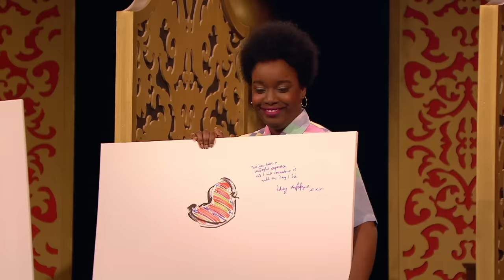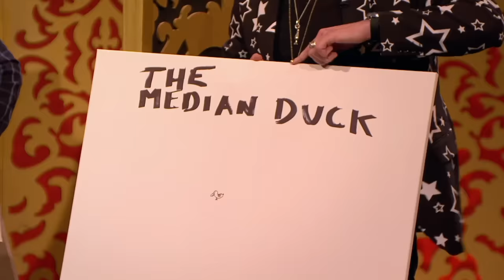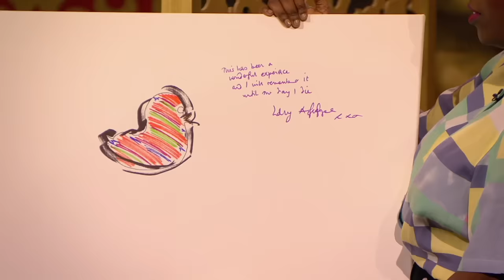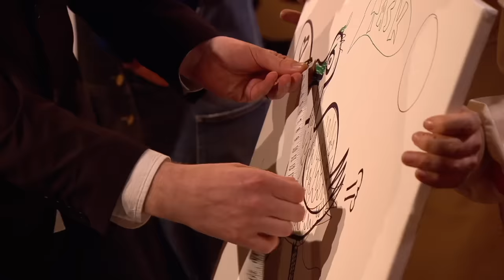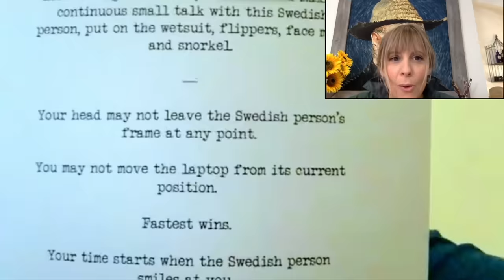Wholesome Taskmaster Moments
Get comfy and enjoy these wholesome Taskmaster moments. From sweet messages from Lolly Adefope to emotional embraces between team mates.